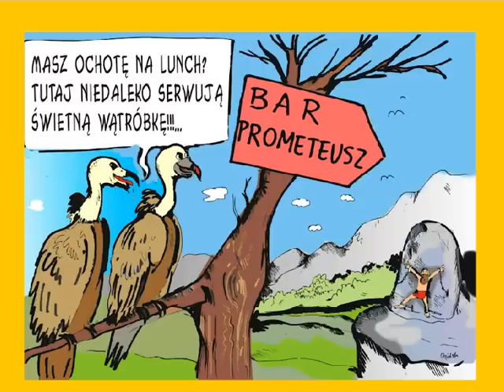Śmieszne filmy rysunki Michała Ogińskiego część 15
INNE MOJE ANIMACJE:
o Euro 2012
pietnasta część filmików z moimi rysunkami satyrycznymi humorystycznymi,komiksami
Kiedyś częściej zajmowałem się rysowaniem takich rysunków i rysowałem min do takich gazet jak gazetki z dowcipami Szczepana Sadurskiego Super Dowcipy, Dobry Humor, Kościotrup, Dowcip Miesiąca, do gazetek Andrzeja Podulki Ale Jaja Świeże Dowcipy Coś z Dowcipami, a oprócz tego do Extra Dowcipów, Faktów i Mitów, Tele Tygodnia, Piłki Nożnej, Bravo Sport, itd
Byłem wtedy zafascynowany takimi rysownikami jak Mleczko, Sawka, Łuczyński , Kuczyński, Jujka, Lutczyn, Hajnos, Wilczkiewicz, Wołoszyn, Rosiński, Gościnny i Uderzo,Gwidon Miklaszewski, Lengren, Topor, itd